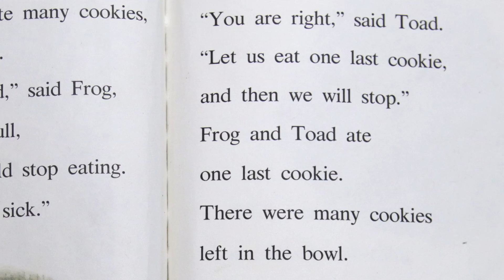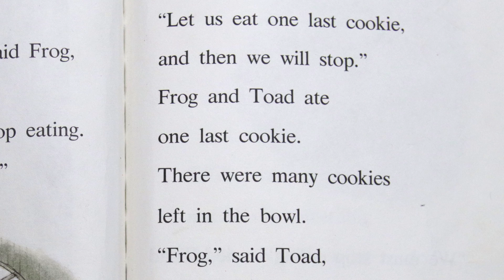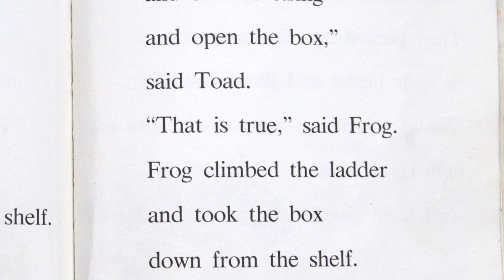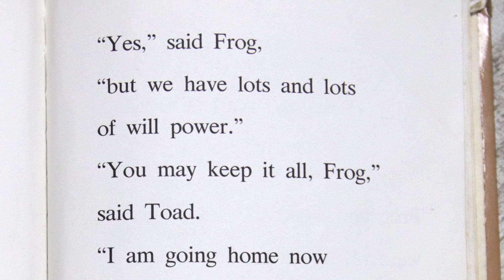CRAFSMAN READS #3 - ASMR - Nostalgia - Frog And Toad Together - Cookies (Studio Mic)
This is part 3 of "Crafsman Reads". In this edition, I will be reading "Cookies", in which Frog and Toad learn about will-power.
NOTE: Instead of recording on my camera's shotgun mic, I decided to try recording with a condenser microphone. Let me know what y'all think!